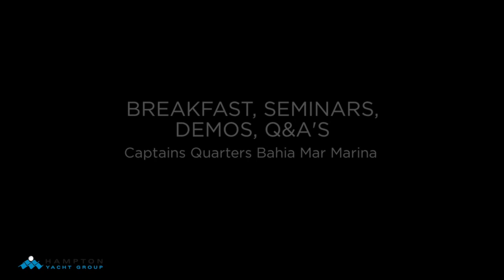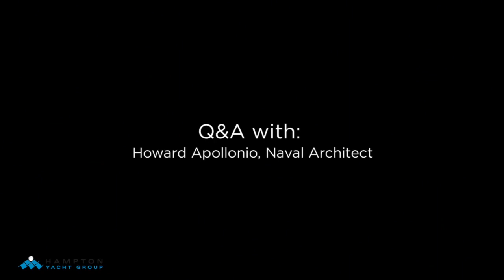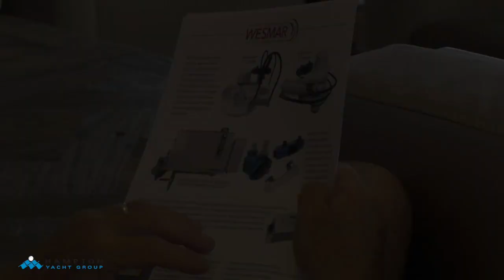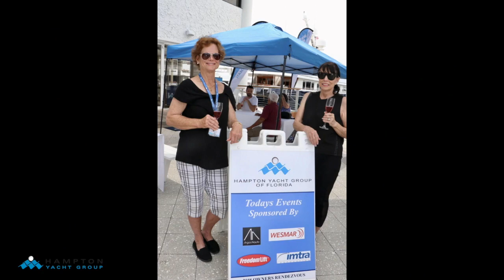2018 Hampton Owners Rendezvous | Episode 2 of 3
The 1st East Coast Hampton Yacht Owners Rendezvous was held April 19 - 21, 2018 in Ft. Lauderdale, Florida at the Bahia Mar Yachting Center. It was a 3 day event enjoyed by all that attended. Before I became a Yachtbroker with Seattle Yachts in 2020, I handled logistics as the Boat Show and Event Coordinator for Hampton Yachts. It took me one year to plan this event.

Video Credit  @SukiFinnerty1
Photo Credit @raycroftmediaworldwide2028